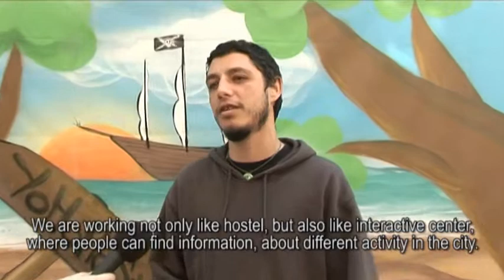Младежи в неравностойно положение готвят за теб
С аромата на пресни зеленчуци и приятелска атмосфера стартира инициативата на сдржение "За теб", която събра на едно място младежи в неравностойно положение и европейски доброволци.